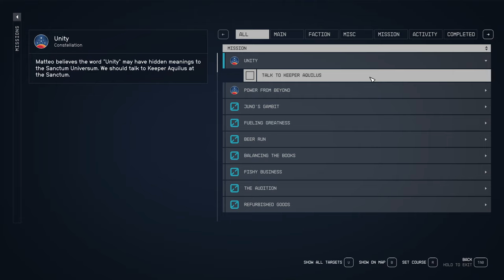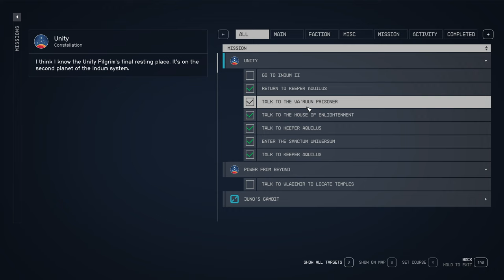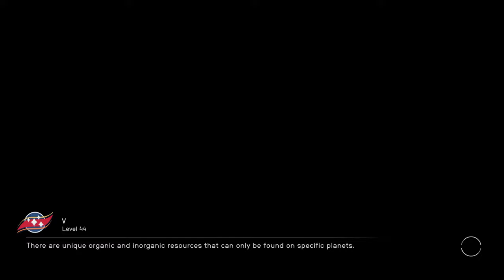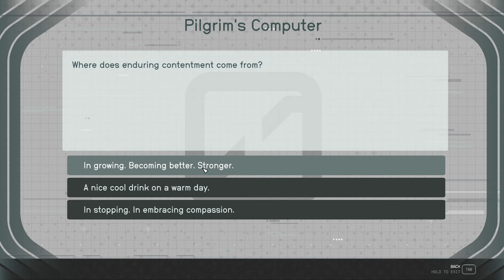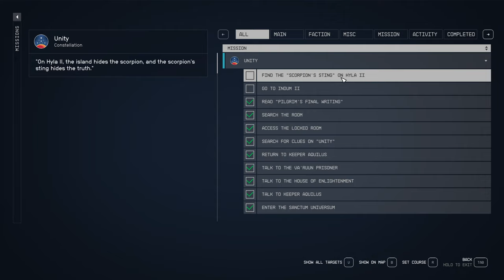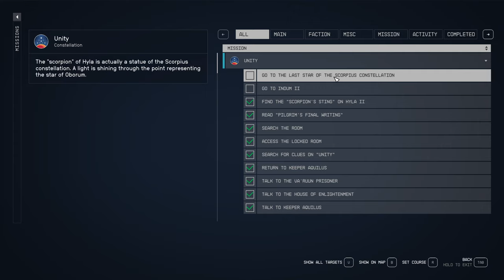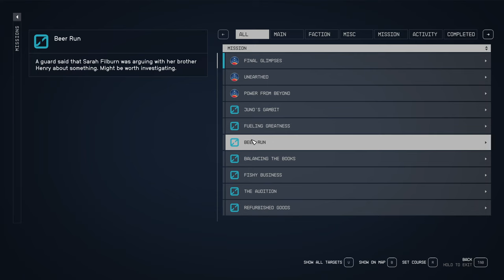S T A R F I E L D ~ Very Hard ~ PART 49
~ U N I T Y ~ MAIN MISSION QUEST LINE ~
This is my STARFIELD playthrough on Very Hard difficulty featuring ~V~ as a NEON Street Rat, Alien DNA, Extrovert.